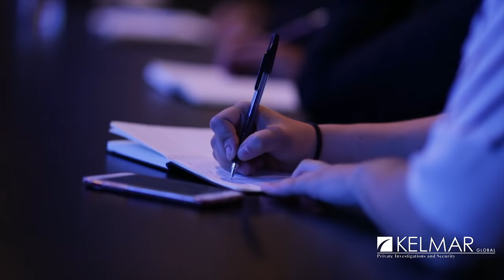Private Investigator - Professional - Private Investigator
Private Investigator
Does something not feel right and you need answers that only a Private Investigator can provide? Kelmar Global has been successfully helping clients both domestically and internationally since 1989. Our management personnel have decades of experience, and oversee an extensive group of licensed investigators with prior Law Enforcement and Military experience. Licensed throughout the U.S., our select group of professional investigators enables Kelmar Global to task the right staff to specific assignments, to insure a successful outcome for you. Whether you need a corporate investigation due to employee threats, theft, termination issues, pre-employment checks, or you are an individual that needs a Private Investigator, you can turn to the investigators at Kelmar Global for the help you need. Experts at uncovering the truth, you can trust that your case will be in capable hands. We offer free consultations and the utmost confidentiality.